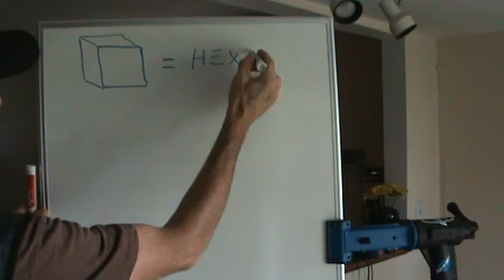Platonic Diet / Cannabinetics / Tree of Life 1 of 5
Validating that Cannabis is the Tree of Life, Platonic Diet™ is the Elixir of the Tree of Life, and Cannabinetics™ explains it all through Platonic Math™ with the Platonic Cipher™.